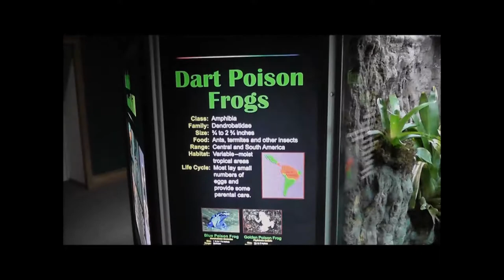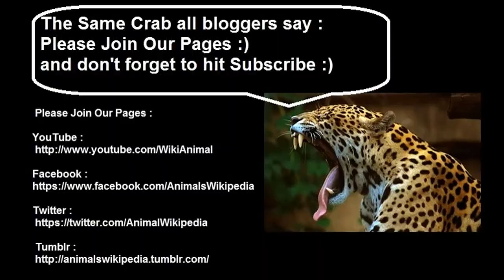10 Scary . Wasp Teasing Dude Runs For His Life . Cobra . Mean and Deadly Things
10 Scary . Wasp Teasing Dude Runs For His Life . Cobra . Mean and Deadly Things

Wasps being provoked and ready to attack; very menacing - don't try this one.
How about eating your pray's head.
Poisonous frogs; very colorful but also deadly as well as the King Cobra or "snake eater"
Deep Sea fish with faces of rock blend right in with their surrounding.
Ebola . Twin Towers . Russian Beach Landing
Spider Eyes